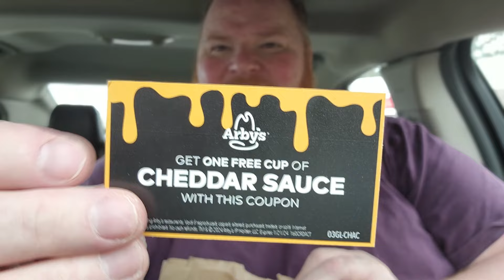Arby's New Mukbang. getting the key🔑 to the cheese. w/ the new brisket, beef, and bacon 🥓🧀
My honest opinion about Arby's  new Bacon, beef and Brisket  sandwich.  we also  got the key to the cheese  for  free cheese🧀  all year.

P.O.BOX 965
Lithia Florida 33547

Thank y'all for watching 👀 I love y'all ❤️❤️❤️